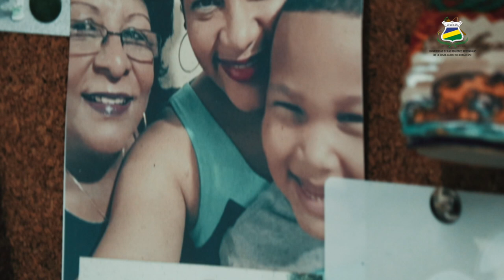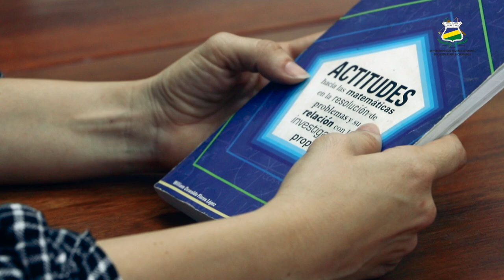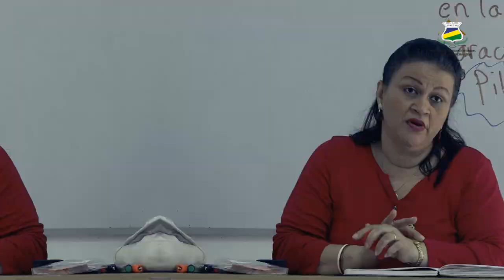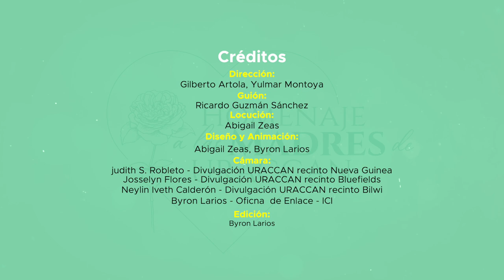Homenaje a las madres de URACCAN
Esta casa de grandes talentos femeninos, felicita a las madres nicaragüenses y las invita a superarse cada día y a luchar por conquistar sus sueños.
Felicidades a todas las madres de URACCAN y de nuestra Costa Caribe. Ustedes son nuestra esperanza. Ustedes son la luz que nos guía!